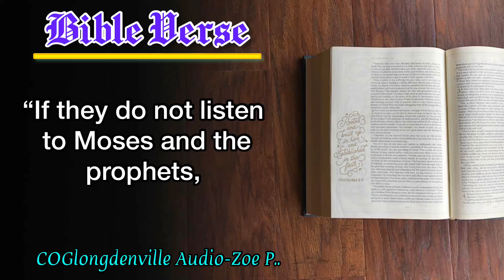The WORD of GOD